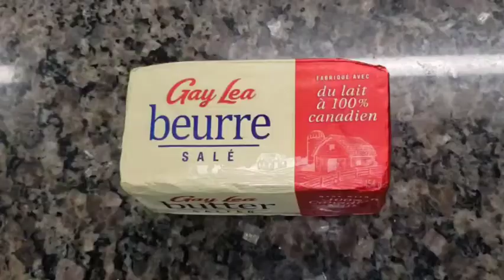Restaurant Style Alo palak gravy | Spanish and potato Curry | life with Anna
stigmatized eyes

life with Anna